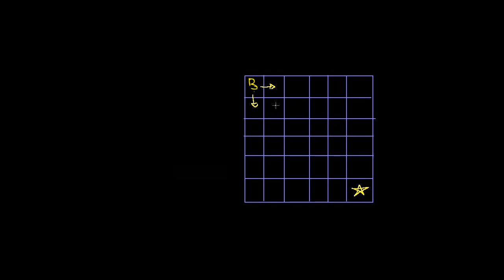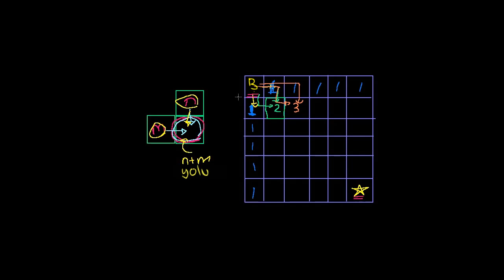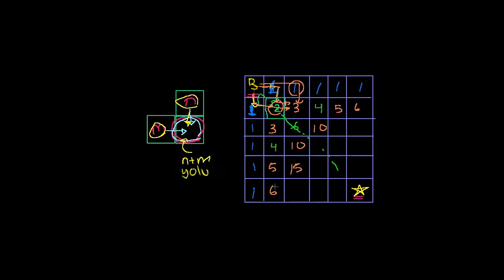Zeka Oyunu: Yol Sayımı (Eğlenceli Matematik)